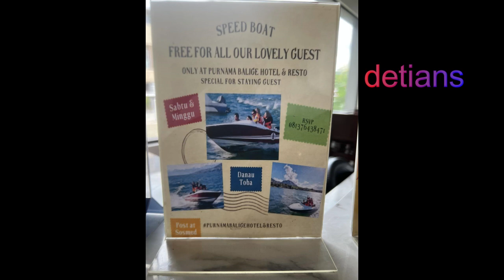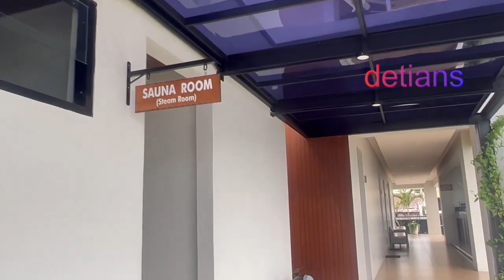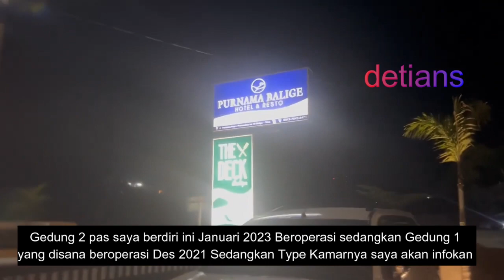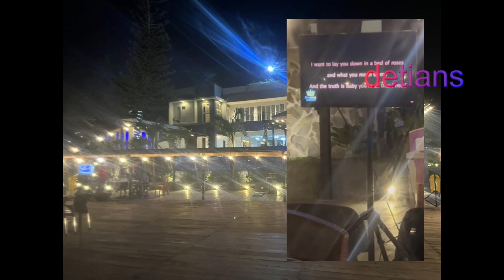PURNAMA II HOTEL & RESTO II BALIGE II DANAU TOBA II WAJIB ANDA COBA II FREE SPEADBOAT II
Tempat Nongkrong yang baru , Kuliner , Hotel , Serta info apa saja yang bisa anda ketahui semua akan saya berikan buat anda ketahui